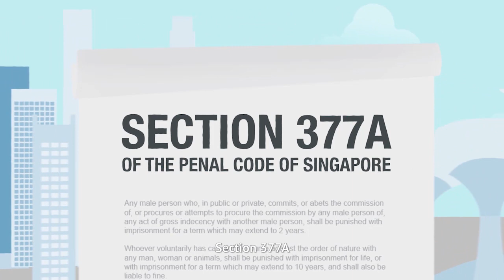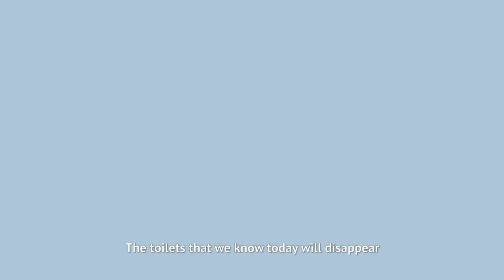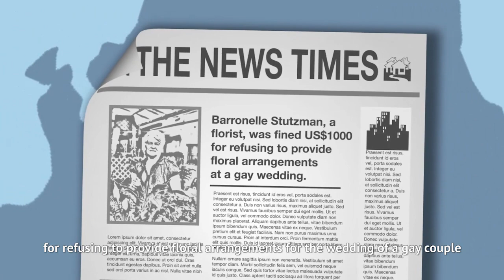Section 377A Penal Code Singapore And You 新加坡刑法正样影响你的真相 -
An Insight Into Singapore's Penal code Section 377A. Here we explore what the Penal Code means and How it DOES affect All Of Us. We are all entitled to our personal opinions. And this personal opinion is to be RESPECTED. Oneho TV stands NEUTRAL.  Oneho TV does NOT take any sides. Oneho TV remains committed to sharing Knowledge for the good of the Public. We need to know what it means. This matter matters to You and I. Make An INFORMED CHOICE.新加坡 刑法377A真相 Understand What this Penal Code means.